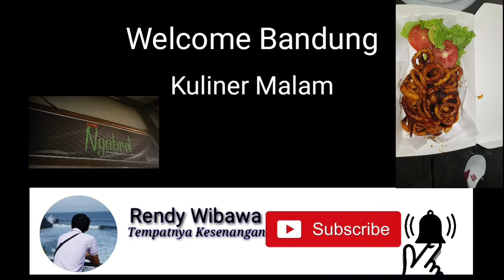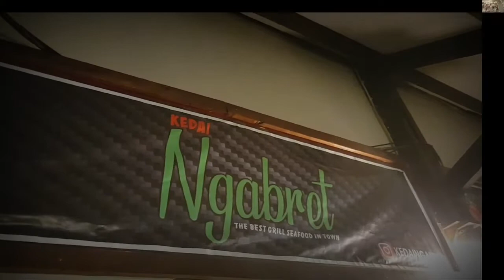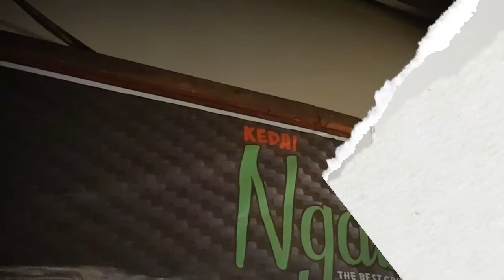Bandung : Kuliner Malam Bandung Paskal @Kedai Ngabret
Kuliner Malam di Bandung Paskal @Kedai Ngabret.
Tempatnya Asik, bagus dan enak untuk kumpul bersama keluarga ataupun membawa pasangan untuk menyantap makan makanan yg enak.
Untuk temen2 bisa mencoba Cumi Bakarnya juga di Kedai ngabret yaa.

Lokasi : Paskal ( Pasir Kaliki Bandung )

Ga nyesel datang kesana jika temen2 lg pengen liburan ataupun mencari kuliner yg enak di bandung.
Terima kasih..